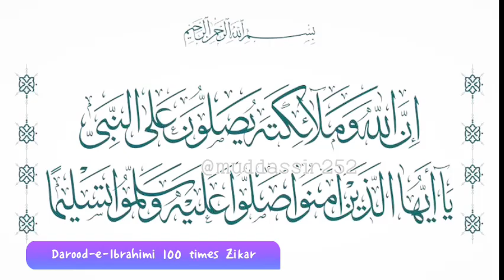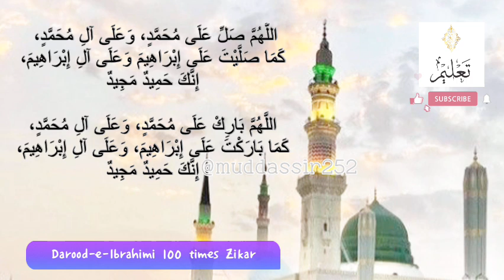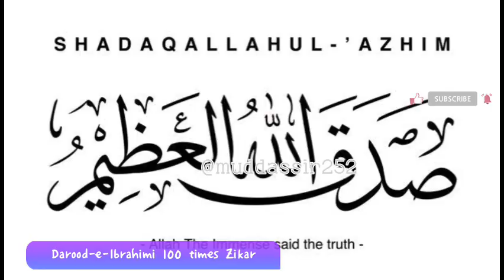Durood Ibrahim 100 Times | Quran Taleem | Darood Sharif 100 Times Zikar